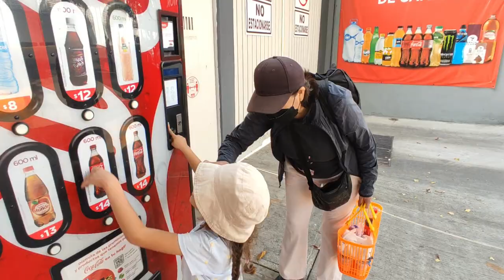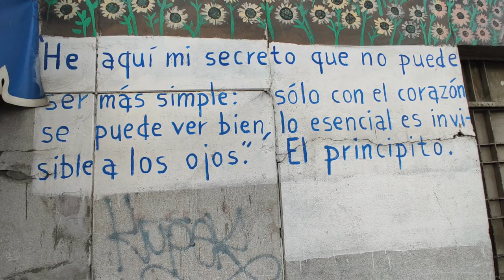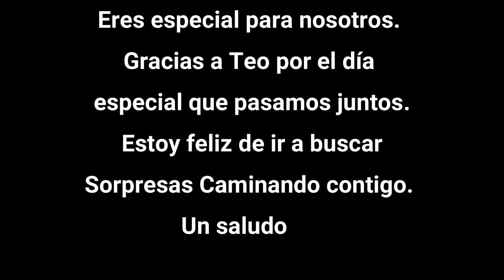Increíbles ceremonias en México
Probamos el buffet de pescado, luego una gran fiesta católica y lo cerramos con una sorpresa caminando.

Sorpresas caminando official